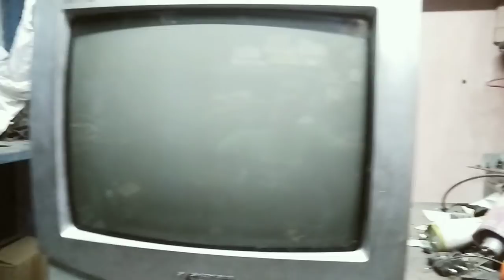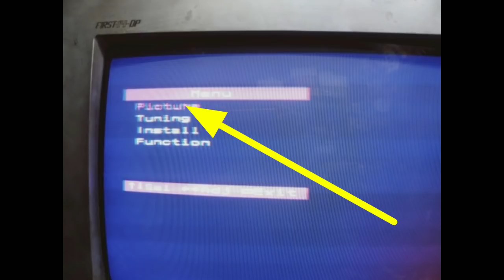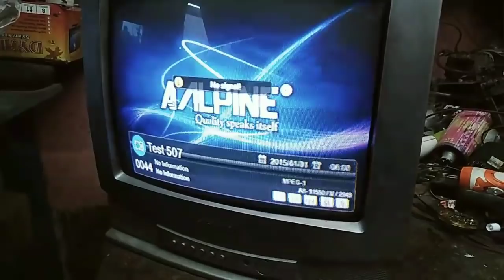Yoke change details in crt tv.// How to change TV yoke.// Yoke change.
@TarangaElectronic Yoke change in crt tv. Yoke kayse change and Settings kiajata hay. yoke change details. CRT TV repairing hindi.
TV yoke replace details.